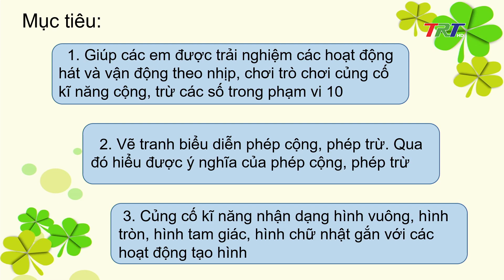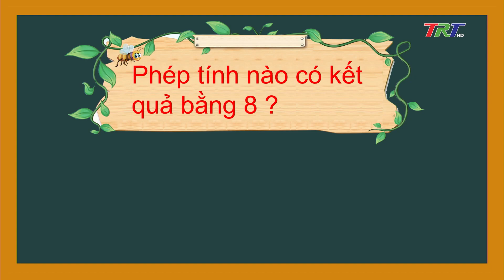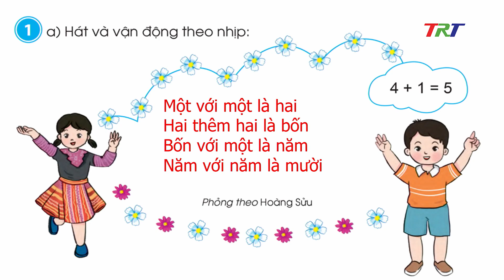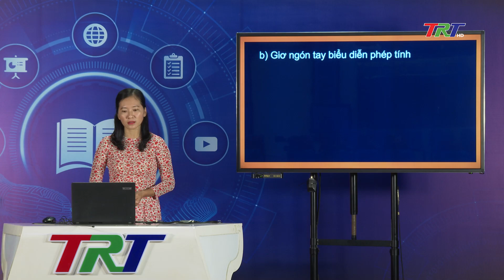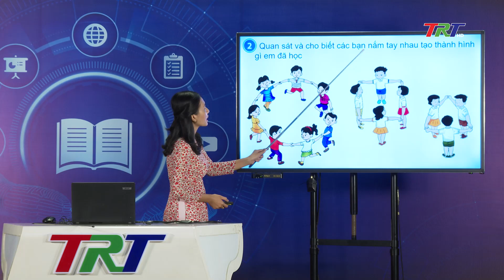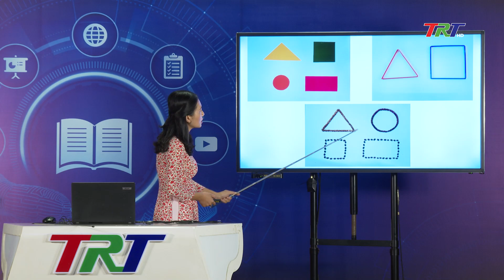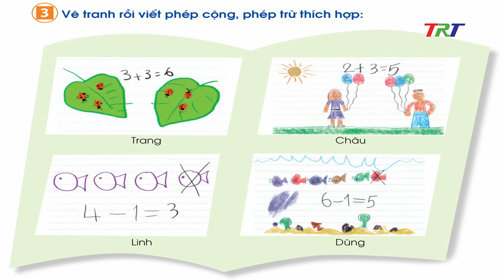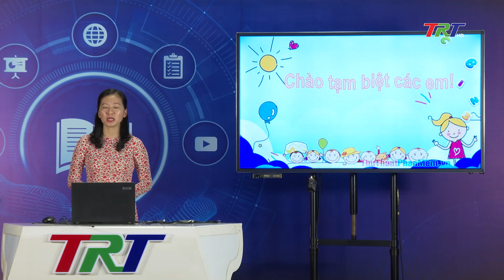TOÁN LỚP 1: Em vui học toán - GV Phạm Thị Thanh Tâm